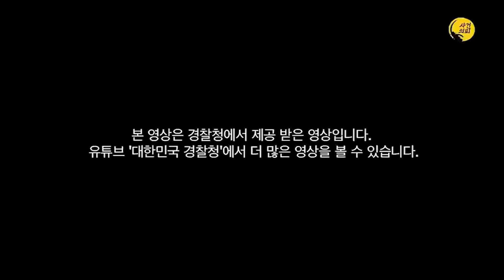거리를 활보하는 전신문신남의 최후?